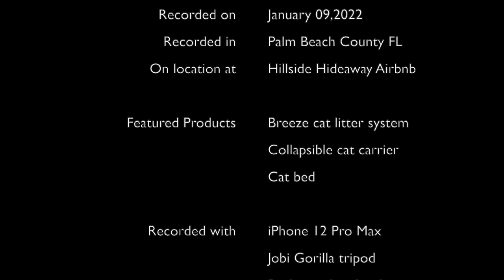TIPS to RV CAT in VAN 🚐 NEW CAT TRAVELS HAPPY in CAMPER VAN 🐈‍⬛🤩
***??? DO YOU RV WITH YOUR PET?

MEET NEW CAT TO FULL-TIME IN CAMPER VAN
- Cat rescue
- First night in the van
- First trip in van outside cat carrier

MUST HAVE RV CAT GEAR
- Breeze litter box system
- Collapsible cat carrier
- Bed

TIPS to help you RV with your cat.

NAME THE CAT
Asking for your help to name the cat. Choose from 5 options on the YouTube poll coming out shortly after this video posts.
- Meow Meow
- Cowboy
- Tuxedo
- Zoro
- Dutton

After 1.5 years full-time in the van with me our cat, Luke, died suddenly. Crushed, we vowed to get another pet for vanlife. Dog or Cat?

Family surprised us with this kitten. Test driving each other, we decided this cat would make a great full-time vanlife cat.

🍇  HARVEST HOSTS 🍇
Free overnight camping at over 2,000 commercial and private properties in 🇺🇸 and 🇨🇦

VAN tours (think Open House)
PLACES to take your van
PEOPLE we meet or seek out in our journey
TIPS to RV better

🚐  ABOUT  🚐
Howdy 🤠 My name is Scott. Since February 2019, I have lived, traveled and worked full-time from my Winnebago Travato GL. It is a 21' Class B RV camper van built on a Ram Promaster chassis.

Together, we LEARN, we SHARE, and YOU DECIDE what is the best your RV travel dreams!